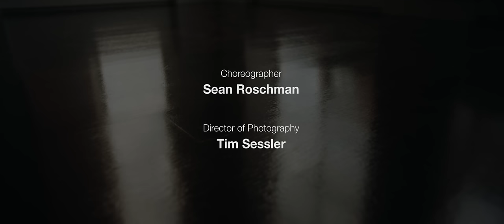ELEVATION: A Ballet Exploration of Architectural Space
* For best results, watch in 4K full screen with headphones *

A Ballet Exploration of Architectural Space.

A film commissioned by William Reue Architecture to showcase a recent townhouse project completed in Greenwich Village, NYC.

Executive Producer: William Reue
Director: Brandon Bloch
Choreographer: Sean Roschman
Director of Photography: Tim Sessler
Dancers: Jon Cooper, Megan Dickinson, Oscar Carrillo
Producer: Jennifer A. Wong
Editor: Mikael R. Mazur
Gaffer: Fernando Ortega
Hair & Makeup: Sokphalla Ban
Featuring: "Iguazu" by Hays Holladay